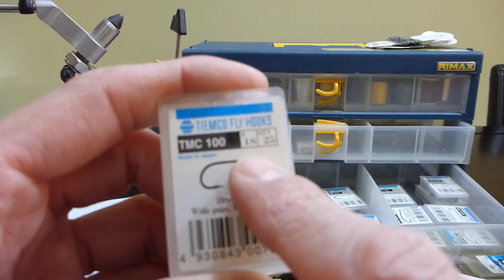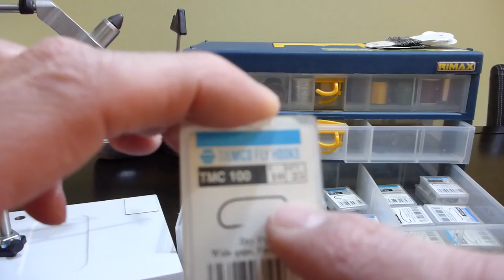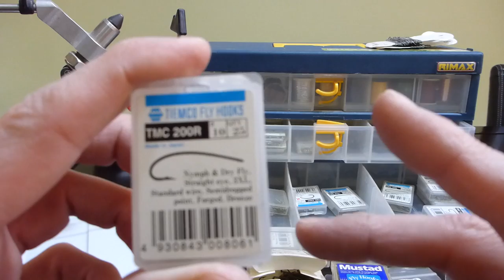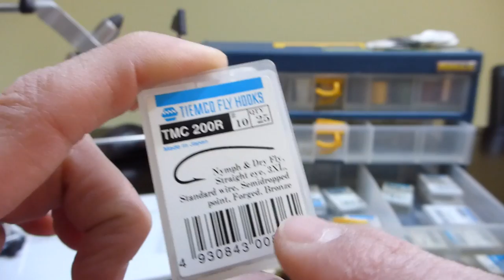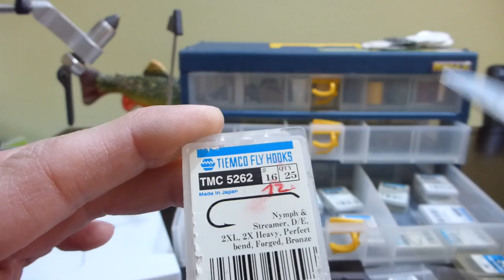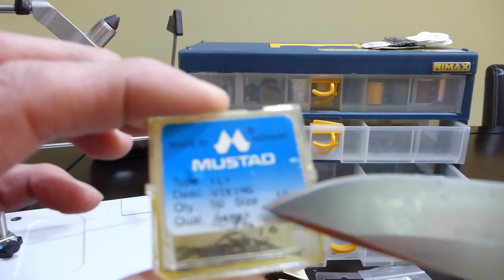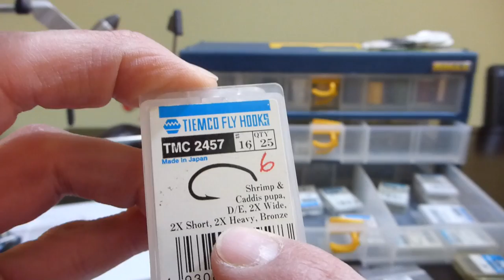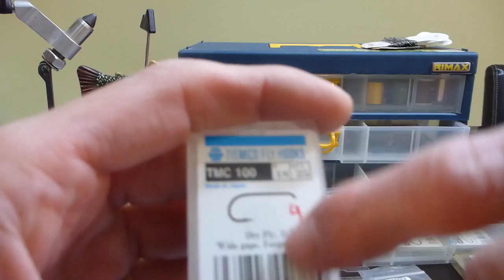Tipos de anzuelos para atar moscas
Tipos de anzuelos para atar moscas, como identificarlos, sus usos y algunos trucos.

3. (documento en word, con diagramas)